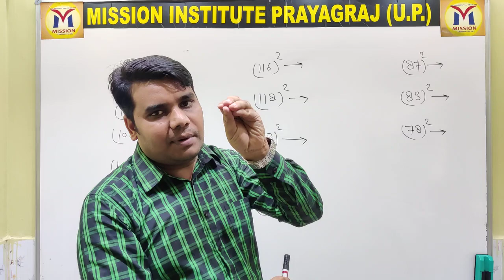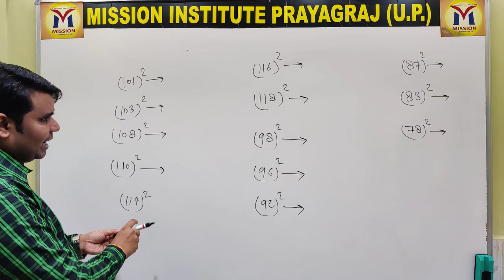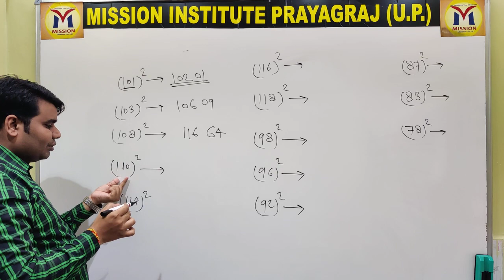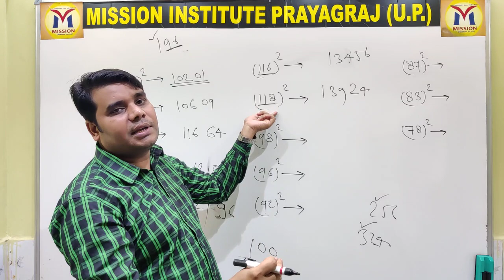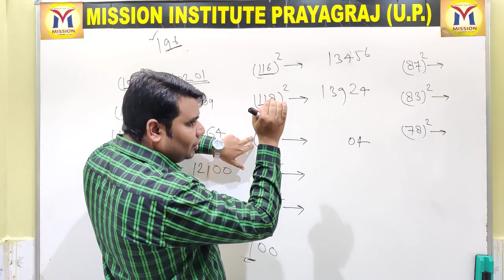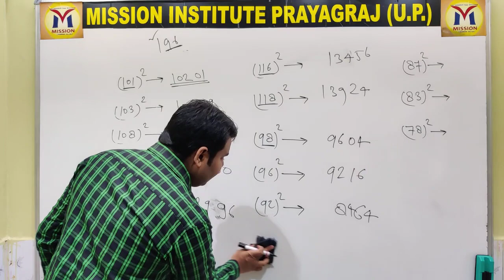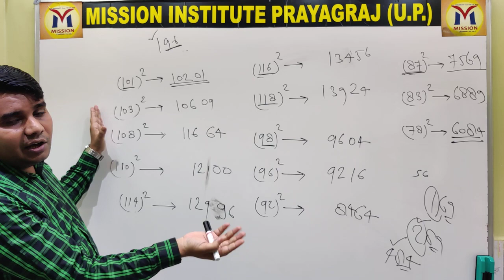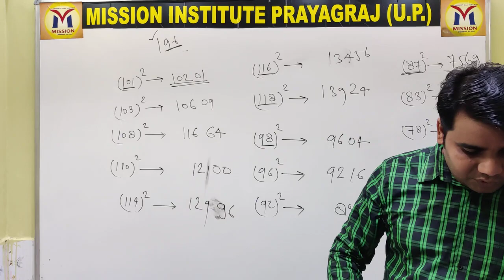TRICKY MATHEMATICS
MISSION INSTITUTE PRAYAGRAJ UTTAR PRADESH